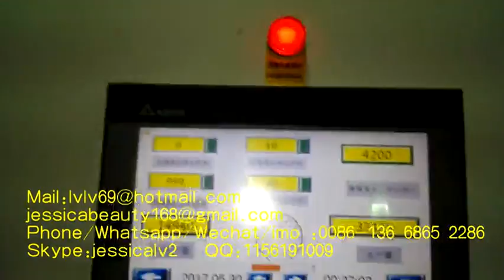Manufacturer of Molded Pulp Packaging clip